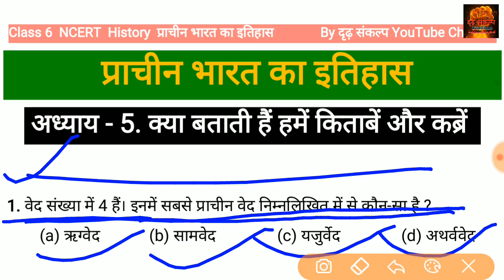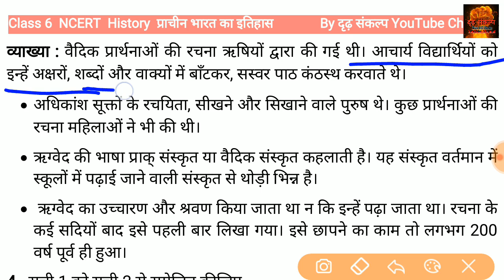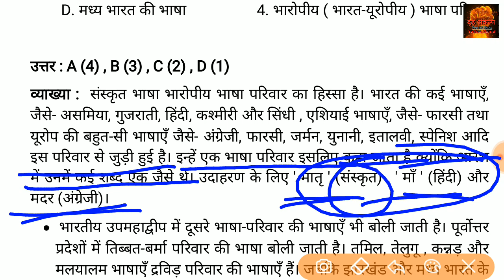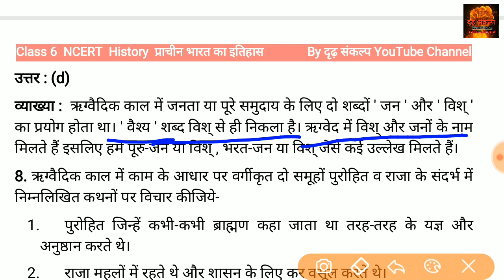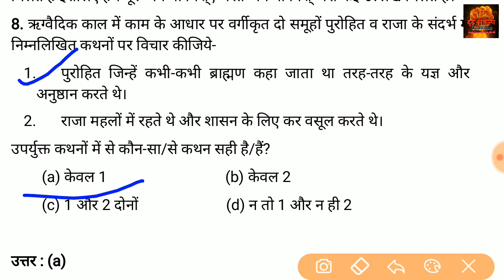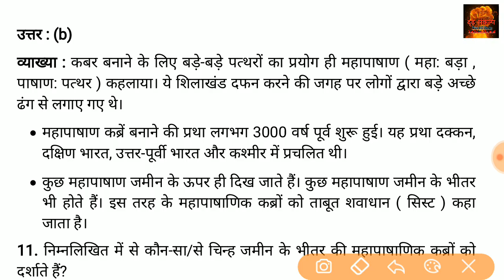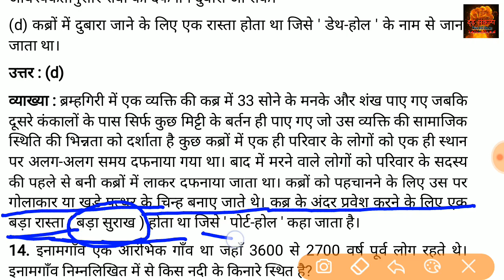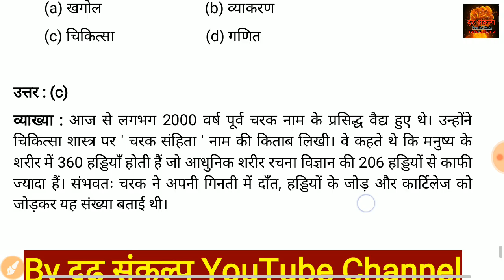💥प्राचीन भारत का इतिहास | Chapter 5 क्या बताती हैं हमें किताबें और कब्रें Class 6 NCERT History MCQ